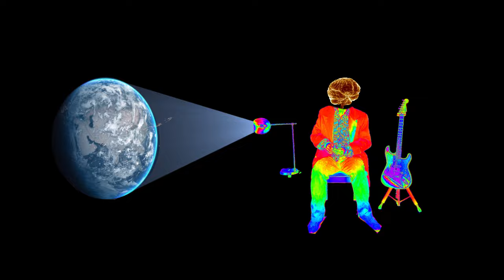Tick Tock Gone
Short video follow up to the classic 'Pass the Cheese'. Thanks to Beggsy for his solo, Caroline for inspiration and the New Scientist magazine for ideas.
Is the reality that we see a simulation within our brain? Is a guitar an octopus in a different reality? Is perception just an icon of the universal underbelly?